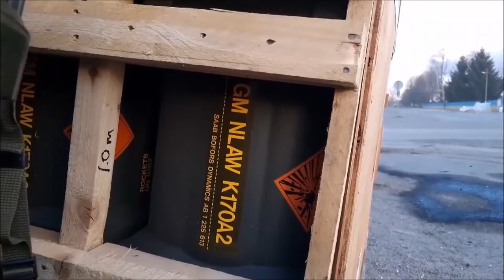RF Armed Forces About to Destroy the Kyiv Region.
SOURCE: Ministry of Defense of the Russian Federation / mil.ru
Credit to Russian MoD